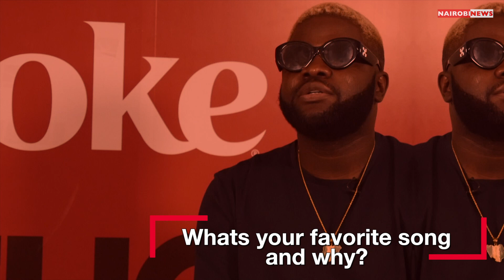Fire waist hitmaker Skales speaks about his musical journey